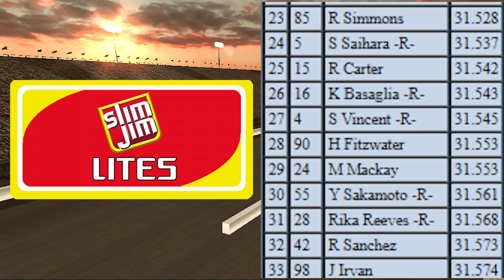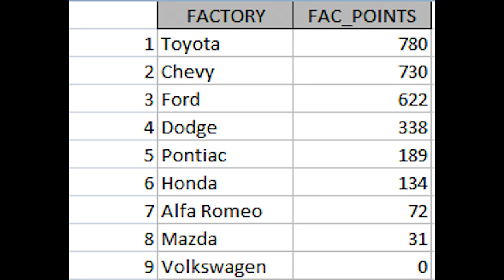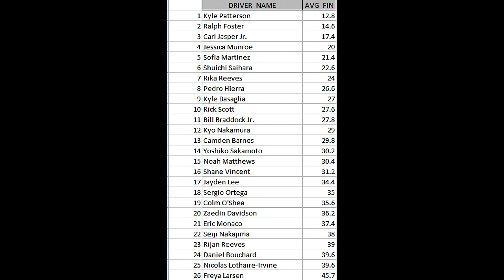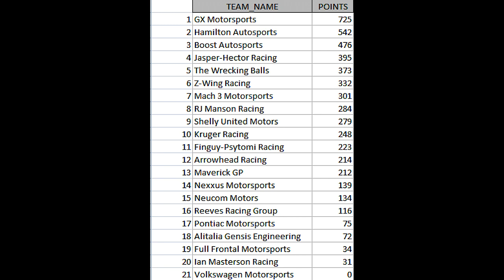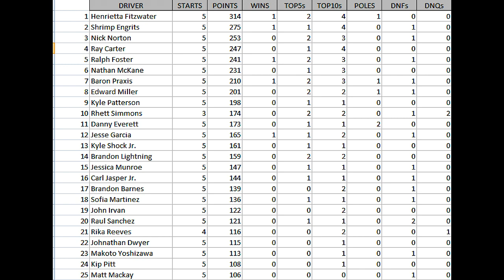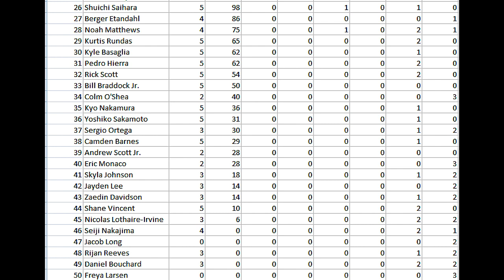S1 Slim Jim Lites Race 5 at Gateway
Welcome to Gateway Speedway! This short track-type racing is becoming a classic track in the development (well, back when it was the Mountain Dew Junior Series). Henrietta Fitzwater is the points leader over developmental veteran Shrimp Engrits. Is Fitzwater really a championship contender, or will Engrits take back the points lead easily?